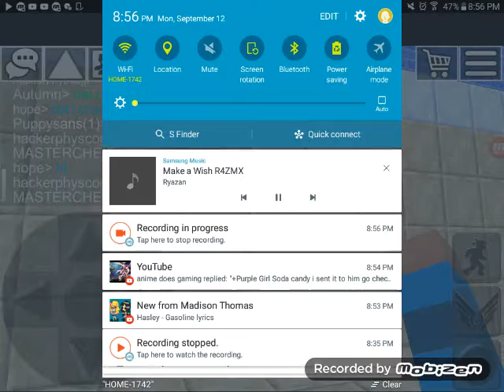I'm with someone :D read description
He's from world of cubes his name in da game is Puppysans he is a cute boy O O dang it i said that O O this is when i met him and now we're together :D I'm happy O///O sorry I'm blushing in da game he's in a word called school in da game